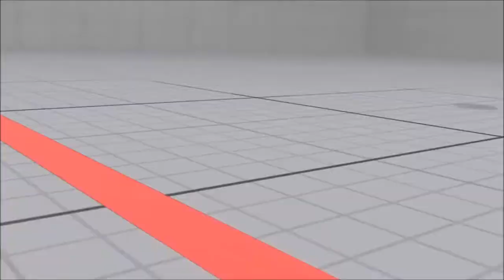SFV - Charlie Nash - testando personagens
Hoje, vamos testar o cara que ensinou o Guile a soltar Sonic Boom.
Confiram o video